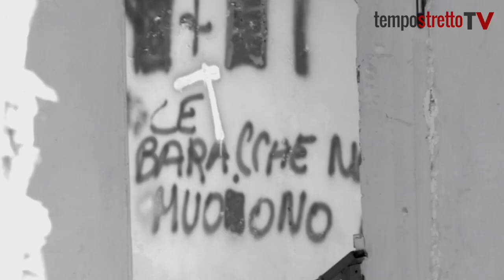Messina. Annunziata e Fondo Saccà, il nuovo volto dopo lo sbaraccamento VIDEO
Dopo le parole in commissione del presidente di Arisme Marcello Scurria, siamo andati in due dei villaggi coinvolti nello sbaraccamento: ecco le immagini tra passato e presente